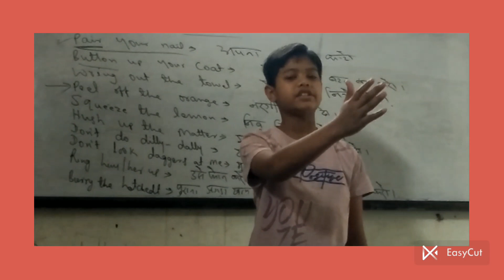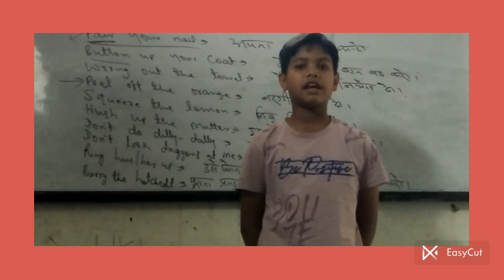How to deliver Daily life routine || English spoken || englishwala || English by Basant Sir